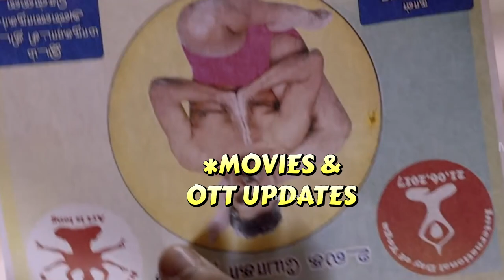Kubera Movie Update and Game changer Release Date Announced!